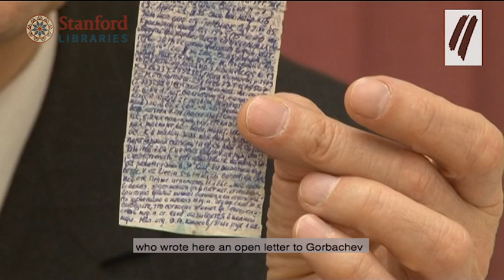Jānis Rožkalns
Fragmenti no Latvijas Neatkarības kustības dalībnieka, represētā Jāņa Rožkalna videoliecības. Materiāls sagatavots kopā ar Stenforda Universitātes bibliotēku.

Short excerpts from Jānis Rožkalns video testimony.
Jānis Rožkalns remembers his education and his youth in Ineši, Latvia, emphasizing the role of his Christian family. He describes his work places and duties in Rīga and joining the National resistance movement in the 1970s. He describes his arrest in 1983, imprisonment, interrogations and court proceeding. Jānis remembers life, work, health issues and people he met while incarcerated in PERM-35 and in PERM-37, Russian SSR. He continued to resist the Soviet regime during his years in the labour camps. Jānis remembers the day of amnesty on February 1987 and recalls life after the return and rejoining the resistance movement. He describes the group “Helsinki 86” organised commemoration of the Soviet mass deportations at the Monument of Freedom in Rīga on June 14, 1987. Jānis and his wife and children were forcefully expulsed from the USSR in October 1987. In Germany, he recalls his life, work and struggle for the freedom of Latvia and provides help for Latvia after 1991. Jānis returns to Latvia in 2000.